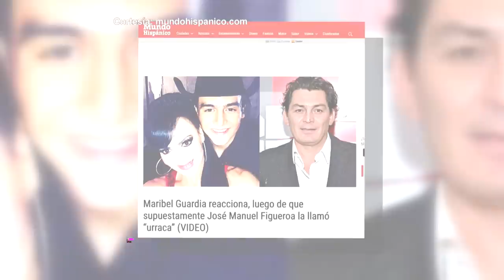Maribel Guardia confesó que Joan Sebastian era muy mujeriego | Suelta La Sopa | Entretenimiento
Video oficial de Telemundo Suelta La Sopa. La actriz confesó que lloró mucho por la infidelidad que provocó su separación de Joan Sebastian.